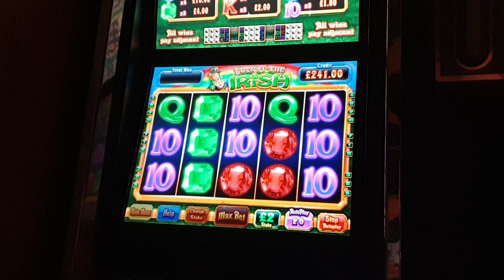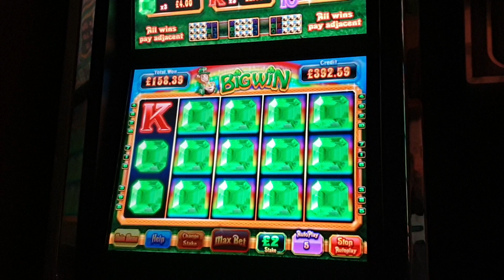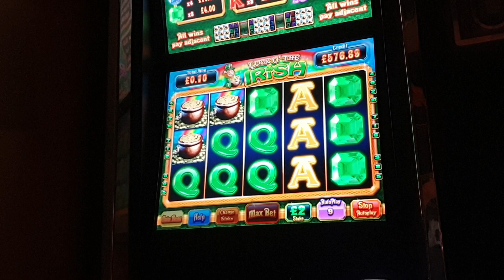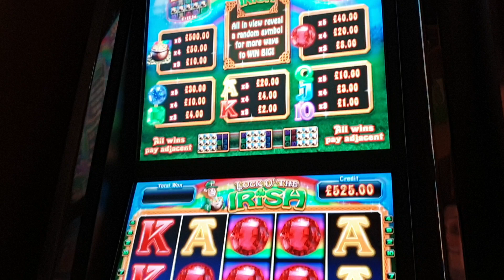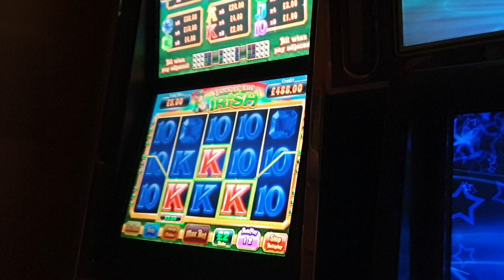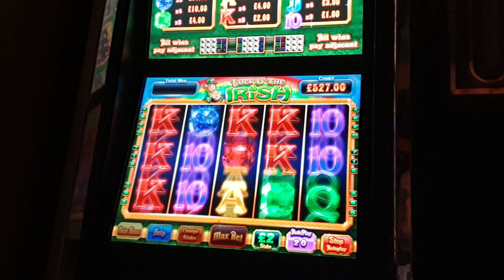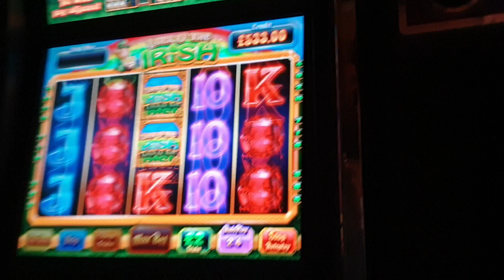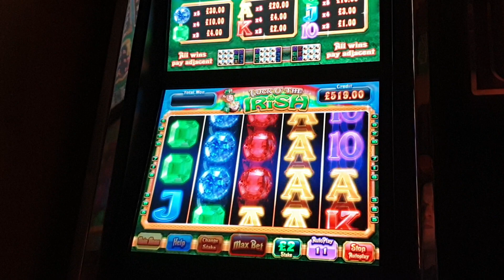Mega Row Series £1,000 Vs Blueprint Luck of the Irish £2 stake £500 Jackpot Part 4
Gotta be "due" lol